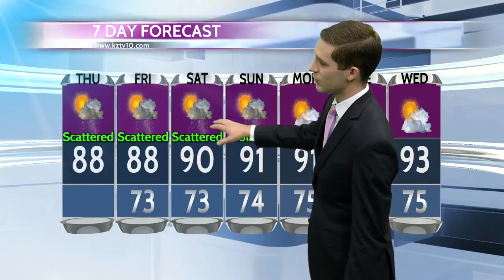Action 10 Morning Weather July 5, 2018